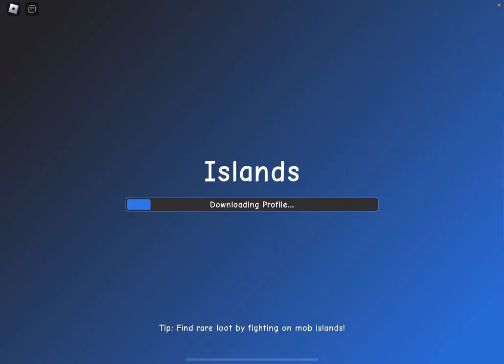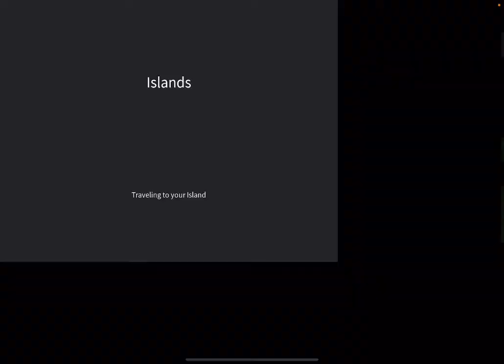Starting a new co-op island in islands episode 1